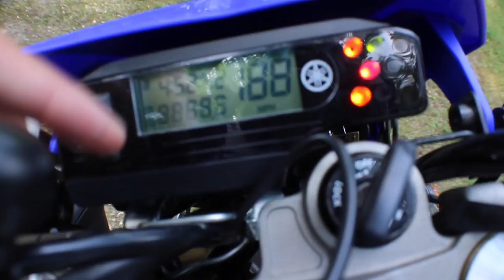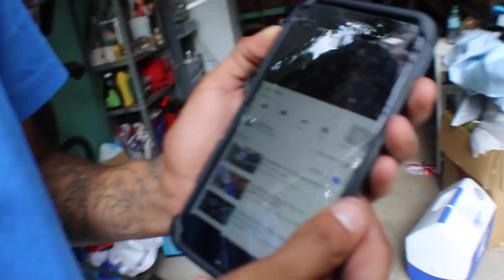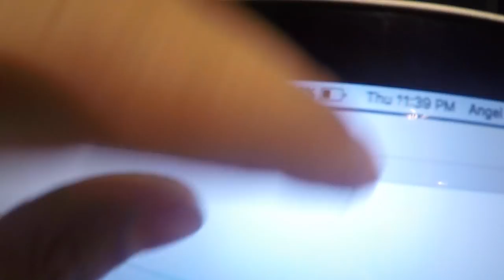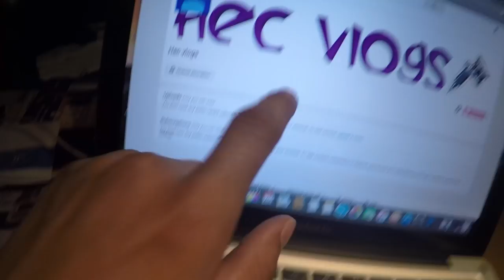TEACHING YOU HOW TO RIDE A CLUTCH DIRT BIKE | BRAAP VLOGS